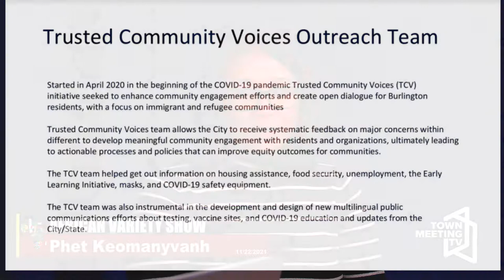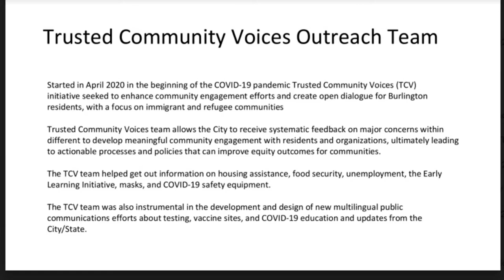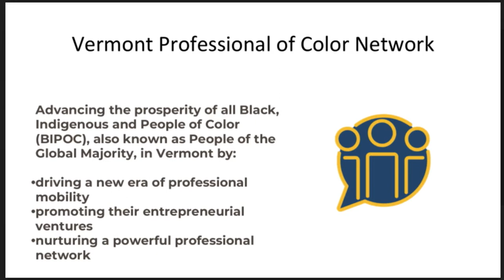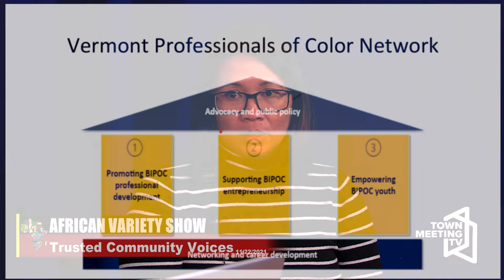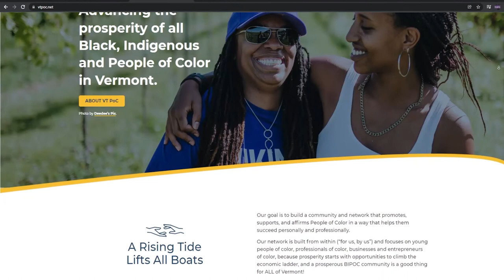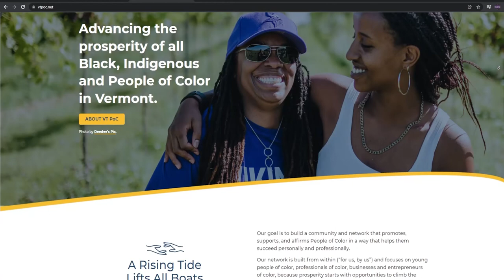Trusted Community Voices Outreach Team and VT Professional of Color Network - African Variety Show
11/22/2021

Trusted Community Voices Outreach Team:

Started in April 2020 in the beginning of the COVID-19 pandemic, Trusted Community Voices (TCV) initiative seeked to enhance community engagement efforts and create open dialogue for Burlington residents, with a focus on immigrant and refugee communities.

Vermont Professionals of Color Network:

Our goal is to build a community and network that promotes, supports, and affirms People of Color in a way that helps them succeed personally and professionally.

Our network is built from within (“for us, by us”) and focuses on young people of color, professionals of color, businesses and entrepreneurs of color, because prosperity starts with opportunities to climb the economic ladder, and a prosperous BIPOC community is a good thing for ALL of Vermont.

About guest Phet Keomanyvanh:

Born in Laos, during the height of the Vietnam War, Phet Keomanyvanh parents’ fled with her and her younger sister to Thailand where they lived in the Refugee Camps for 3 years until being sponsored and resettled in St. Johnsbury, Vermont.

Phet grew up in the Northeast Kingdom and graduated from St. Johnsbury Academy. She went on to obtain her B.A. in Anthropology at The University of North Carolina-Greensboro and then her M.A. in Public Administration at The University of Vermont.

Phet has over 20 years of experience in non-profit community based organizations and currently sits on the United Way of Northwest Vermont Board of Directors. She works for the City of Burlington as one of CEDO’s Community Engagement Managers and is responsible for connecting with constituency groups to promote engagement, economic development opportunities and further advance the City’s diversity and equity goals.

When not working, Phet enjoys spending her time with family, friends, hiking, foraging with her dog Moo, and practicing yoga.